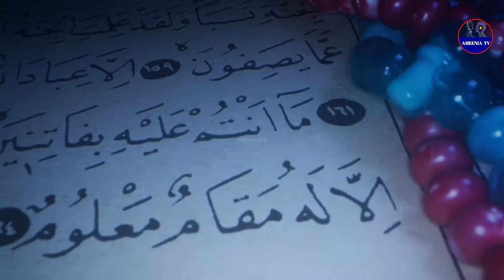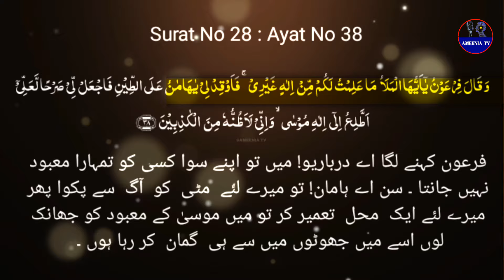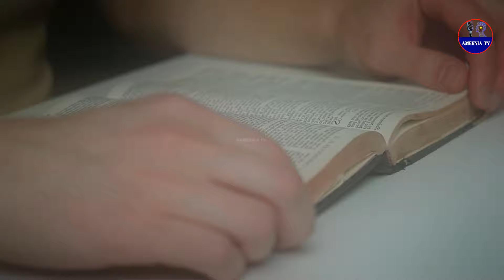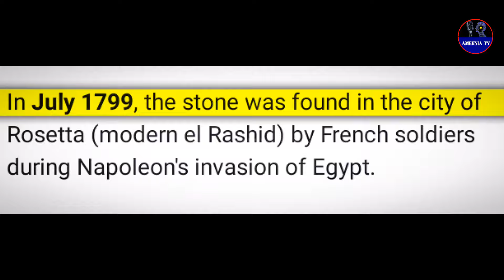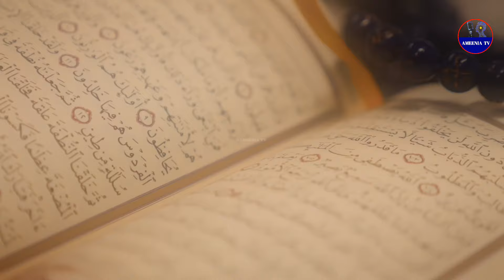The story of Haman and firon | Haman kon tha | haman in Quran | haman ka waqia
in this video we will talk about haman that is mentioned in both Quran and bible
In the Quran, Haman is mentioned in the context of the story of Prophet Moses (Musa in Arabic). However, the Quran does not provide as much detail about Haman as the Bible does. He is mentioned as a minister or advisor to Pharaoh (Fir'awn in Arabic) during the time of Moses. Haman is depicted as one of Pharaoh's aides who assists him in his oppression of the Israelites. For example, in Surah Al-Qasas (Chapter 28, verses 6-8), Pharaoh seeks the counsel of his advisors, including Haman, regarding the oppression of the Children of Israel. The Quranic narrative focuses more on the confrontation between Moses and Pharaoh, with Haman serving as a subordinate figure.
In the Bible, Haman is primarily featured in the Book of Esther, where he is portrayed as a high-ranking official in the Persian Empire under King Ahasuerus (Xerxes I). He is depicted as an antagonist who harbors a deep-seated hatred for Mordecai, a Jewish man who refuses to bow down to him. Haman's hatred extends to all Jews, and he plots to exterminate them throughout the empire. He convinces the king to issue a decree for their destruction, but his plan is ultimately foiled by Queen Esther, who reveals her Jewish identity and intercedes on behalf of her people. Haman's scheme is exposed, and he is executed on the gallows he had prepared for Mordecai. The story of Esther and the downfall of Haman is commemorated during the Jewish festival of Purim.